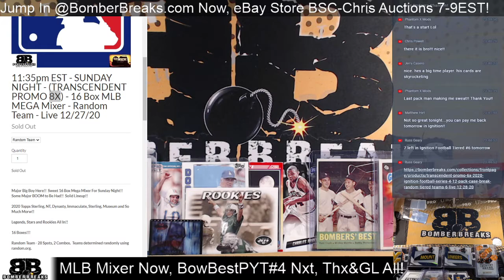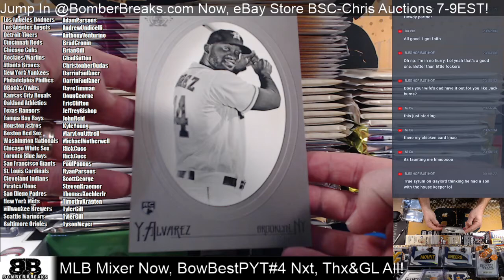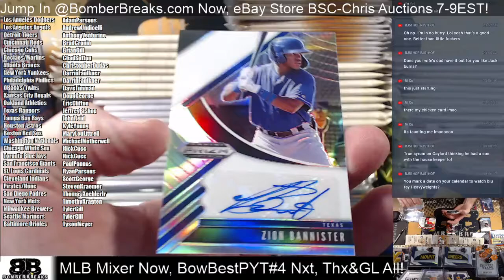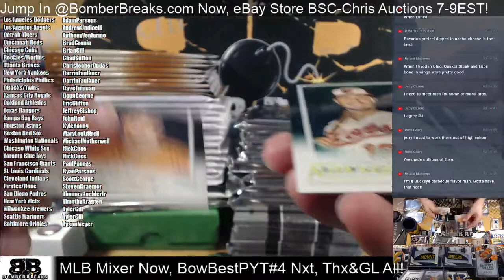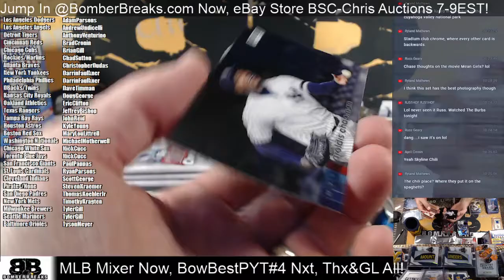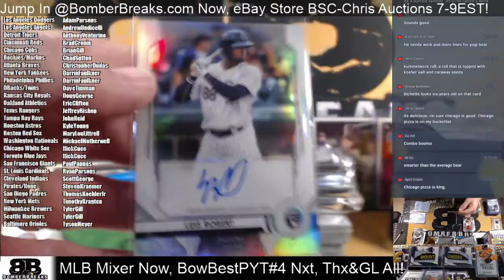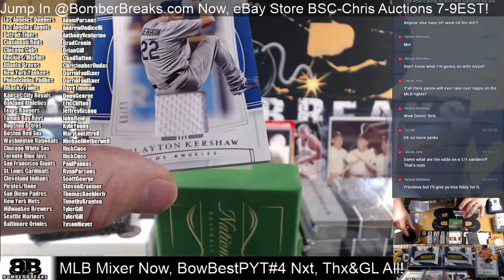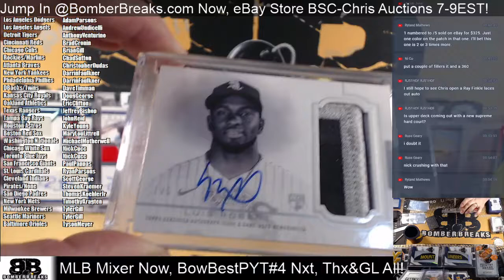Sunday Night Baseball 16 Box Mega Mixer Random Teams 12 27 20